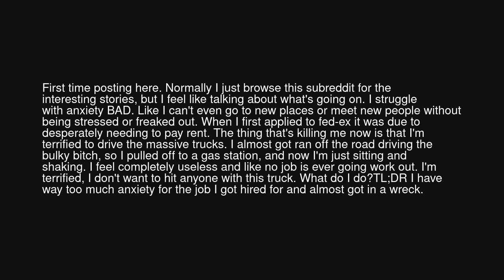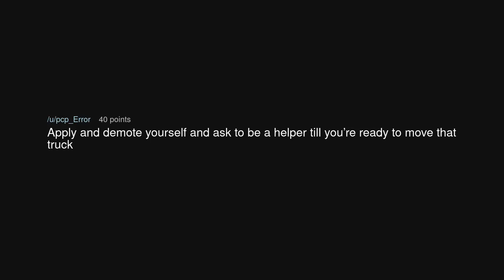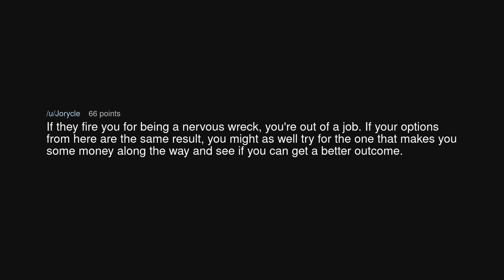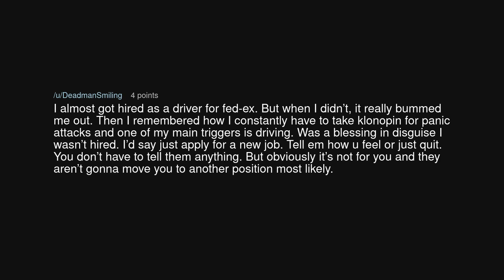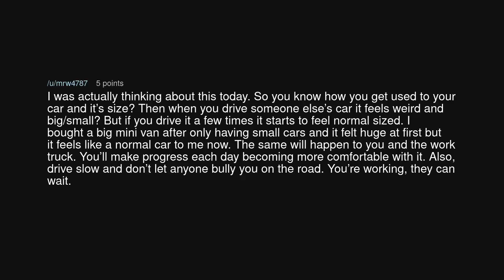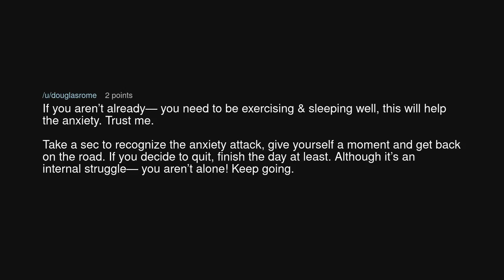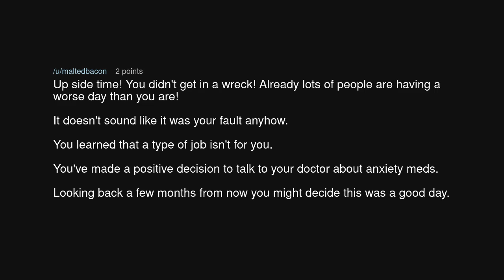TIFU working for FED-EX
TIFU working for FED-EX (r/tifu)

Source: lbean23 on Reddit (link removed at the insistence of YouTube)